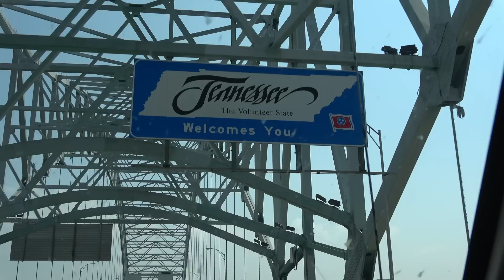Finally on the road in our new truck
new USA stock merch available here exclusively

Forest Lake
Queensland
Australia
4078